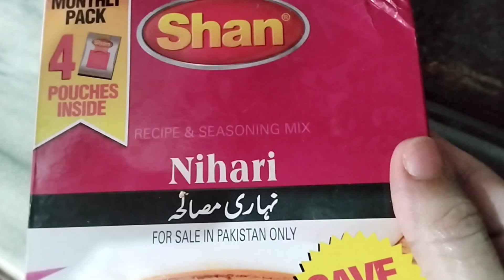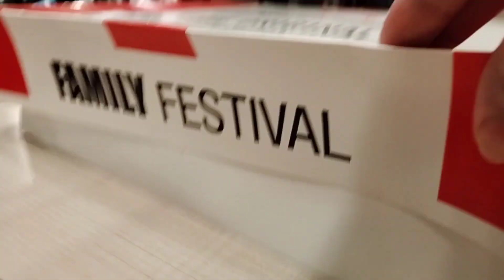easy beef nihari recipe.bachun ki farmaish pr kfc gay.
beef/mutton  half kg
oil half a cup
ginger 2tbsp
garlic 2tbsp
shan nihari masala half paacket
plain flour or wheat flour  + water to mkee slurry
for tarka:
onion 2 chopped
coriander
ginger
green chilies
for serving:
onion fried
lemon
mint and coriander leaves
ginger